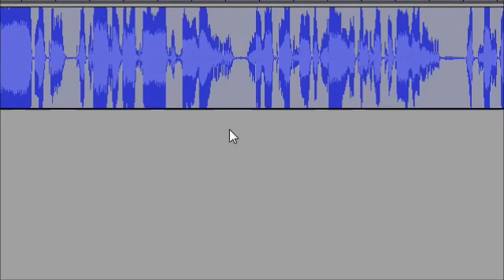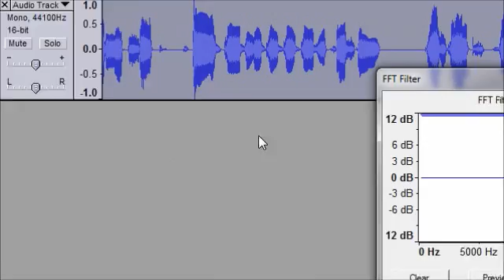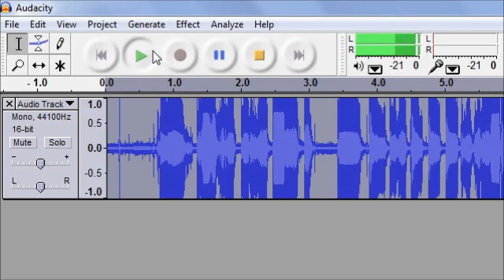How to Make a Radio Effect in Audacity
(WARNING):
This video is full of sarcasm and stupid remarks! Watch at your own risk!